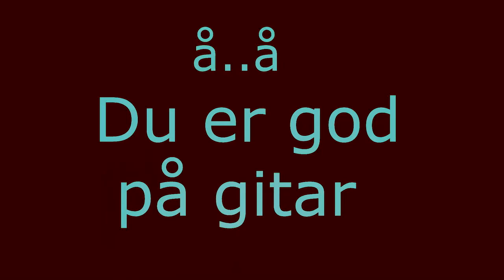Lær å spille ukulele - Ukulele - ukulele tutorial